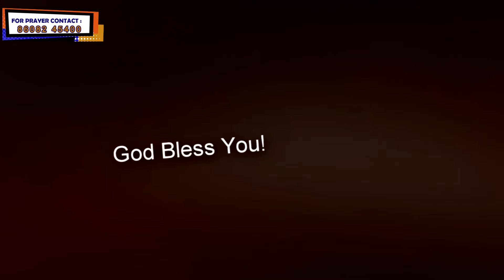அனுதின மன்னா || Online Daily Devotion by Pr. Rajan Edward || Nov. 5' 2020